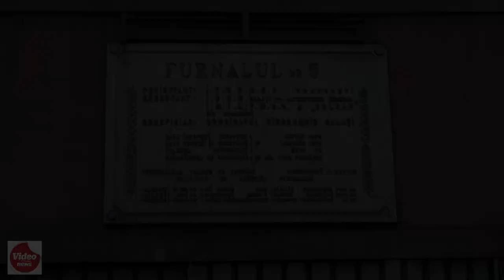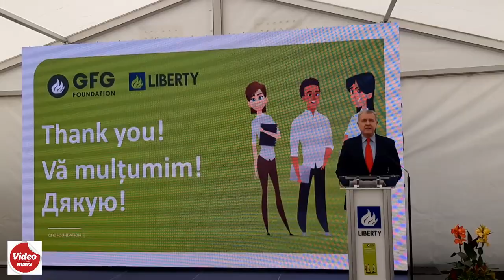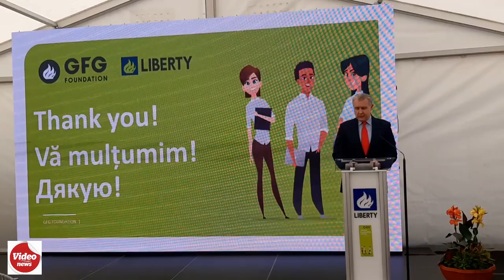Casa Regală, vizită în combinatul siderurgic Liberty (SIDEX) Galați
Casa Regală, vizită în combinatul siderurgic Liberty (SIDEX) Galați - 11 mai 2022
În premieră pentru combinatul Liberty Steel de la Galați, reprezentanții Casei Regale, respectiv Majestatea Sa Margareta, Custodele Coroanei României, Alteța Sa Regală Principele Radu al României și Alteța Sa Regală Principesa Sofia au fost prezenți pe platforma siderurgică pentru a se întâlni cu angajații, cu familiile acestora, cu voluntari, dar și cu elevi și profesori gălățeni.